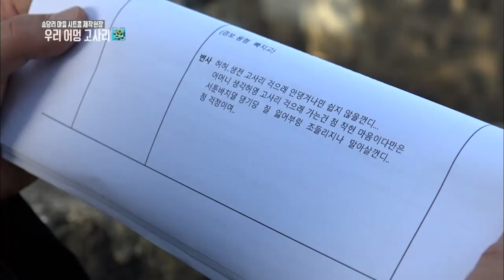속암수다 시트콤 "우리 어멍 고사리" NG장면